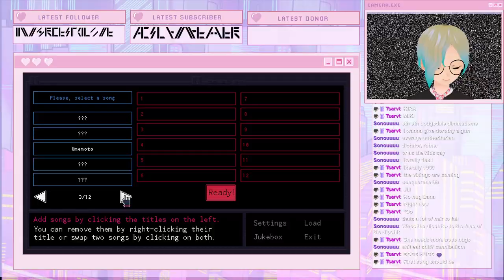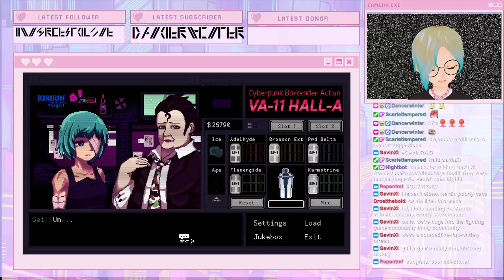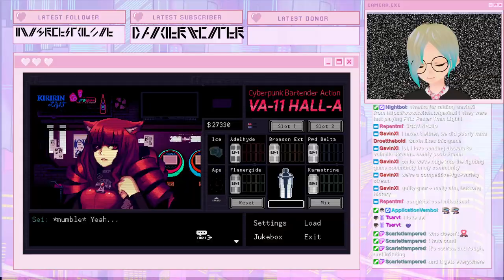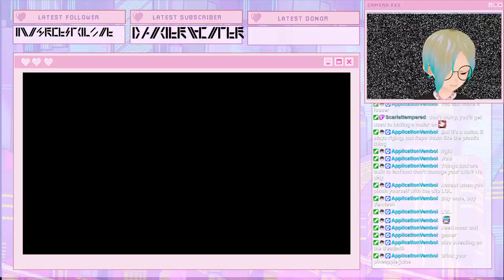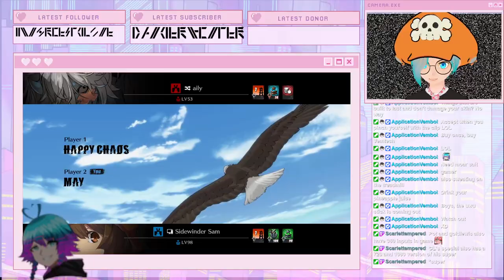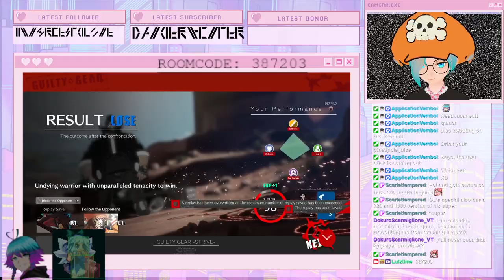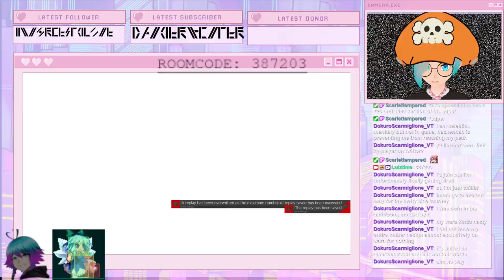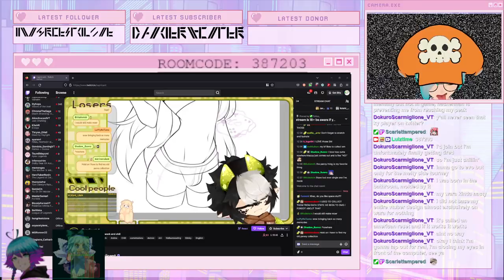[VA-11, Hall-A #9] tactical flat tender action (VA-11, Hall-a!)